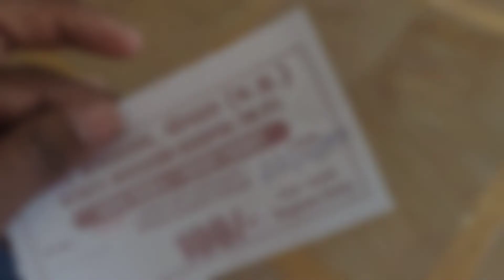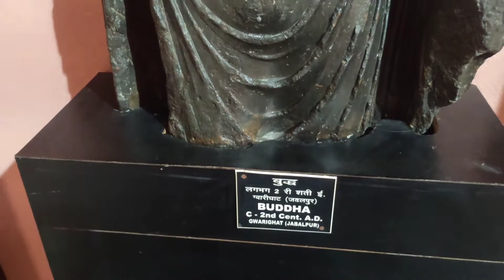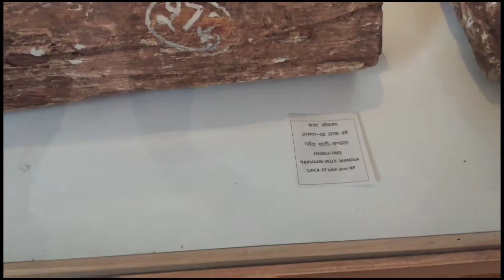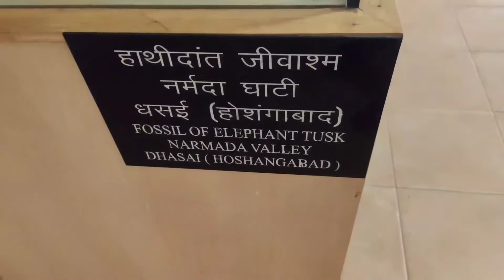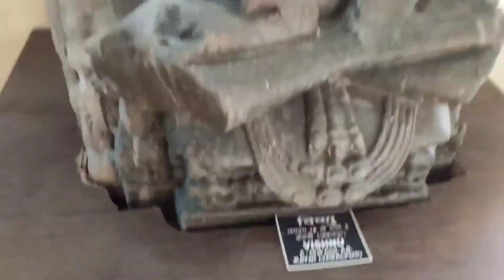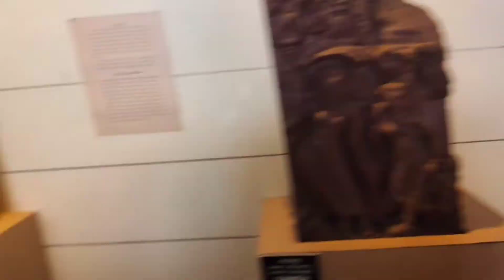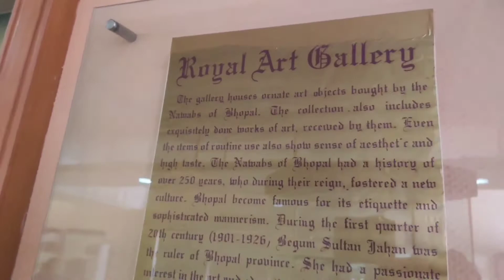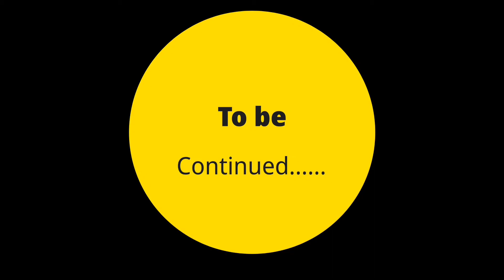A Visit to Bhopal State Museum|Part 1 |Must Visit for people who love History|Wanderer Rial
Hi guys recently I went to visit the Bhopal State Museum this is Travel Vlog and a Must Visit for people who love History Wanderer Rial

places to visit in Bhopal
places to go in Bhopal
tribe
manav sangrahalay
museum
tribal
indian tribe
village
mankind
manav
janjaati
bhopal
tourism
adivasi
mptourism
mpt
madhya pradesh
India
museum of man
man
history
history of mankind

bhopal
bhopal madhya pradesh
bhopal tourism
bhopal tourism in hindi
bhopal tourist place
bhopal tourist place in hindi
bhopal tourist places
bhopal tourist places in hindi
place to visit in bhopal
top place to visit in bhopal
top 10 place to visit in bhopal
top place in bhopal
top 10 place in bhopal
tourist place in bhopal
tourist attraction in bhopal
bhopal top 10 tourist places
bhopal top 10 tourist places in hindi
bhopal top 10 places
bhopal tourist spot